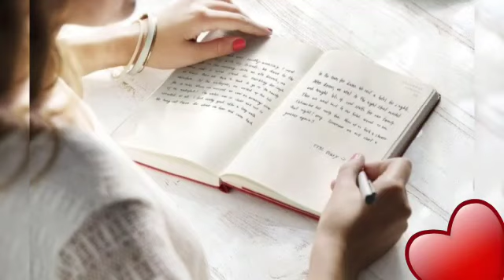Unnidathil ennai veelthugiraayadi.. EPISODE 02/ Tamil romantic revenge novel...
தங்கள் வாழ்வில் நடந்த கசப்பான சம்பவத்திற்கு காரணமானவர்களை பழிவாங்க துடிக்கும் கதாநாயகிகள்.. அவர்களுக்கு துணையாக நிற்கும் நாயகர்கள்...  நாயகர்கள் யாரென்ற உண்மை அவர்கள் துணைவிகளுக்கு தெரிந்தால்...???

காதல், நட்பு, உறவு, நகைச்சுவை, த்ரில்லர், காமம், ரொமேன்ஸ், மோதல், பிரிவு எல்லாமே கலந்த காரசாரமான த்ரில்லர் காதல் நாவல்...

கதை பெயர்:- உன்னிடத்தில் என்னை வீழ்த்துகாறயாடி

அத்தியாயம்:- 02